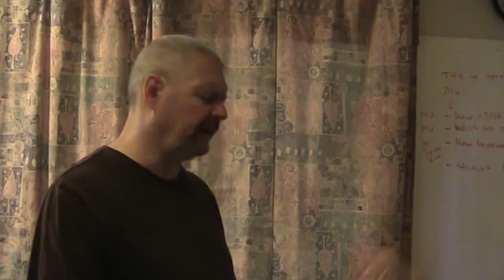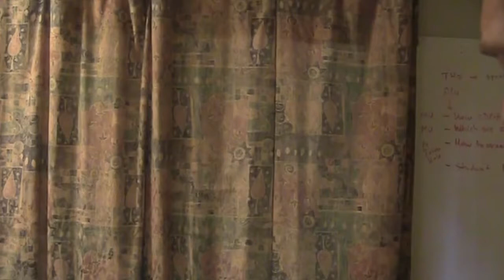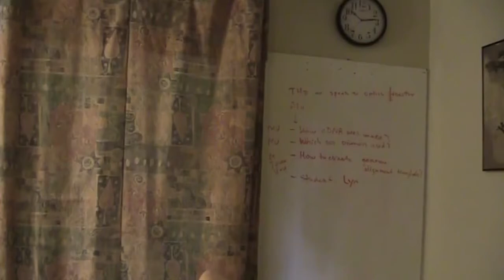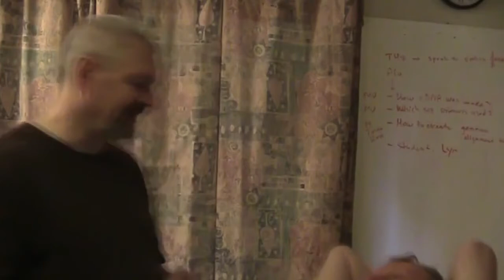Channeling :: Hybrid (Insen From The Colonies) ❀ Tekkrr (Lyran). June 30, 2014